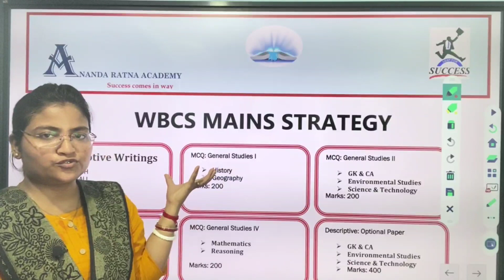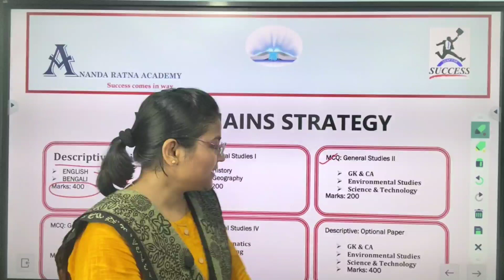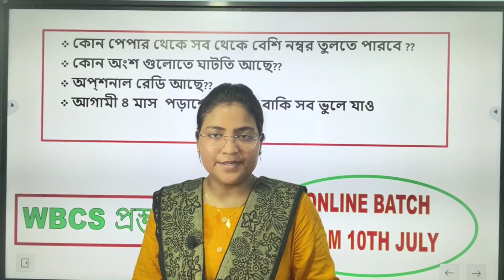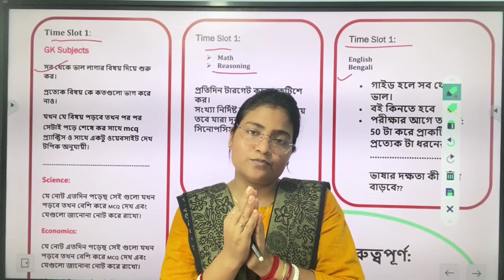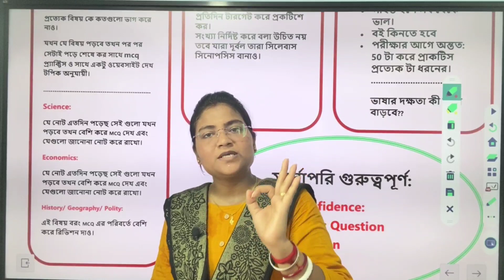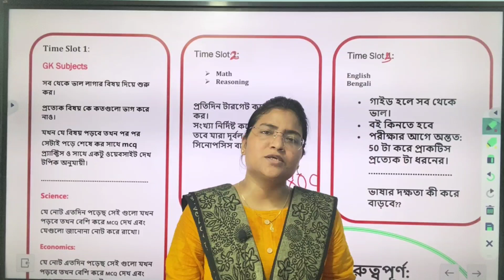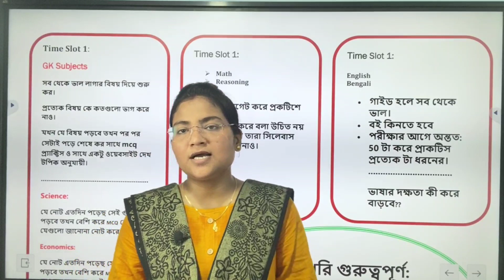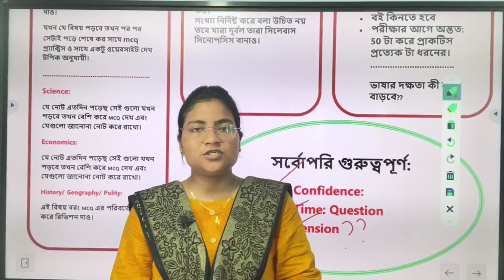WBCS ASPIRANTS//STRATEGY for WBCS MAINS 2022// কিভাবে সব টপিক শেষ করবো